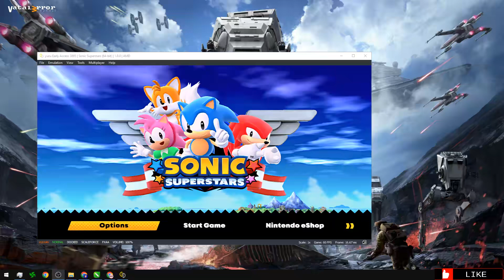Yuzu Early Access 3895 - Sonic Superstars (Playable/Vulkan)